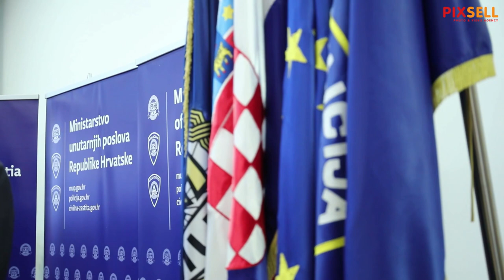Božinović i Kustić potpisali Protokol o sigurnosti na utakmicama visokog rizika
U sjedištu Ministarstva unutarnjih poslova, potpredsjednik Vlade i ministar unutarnjih poslova dr. sc. Davor Božinović je s  Marijanom Kustićem, predsjednikom Hrvatskog nogometnog saveza, potpisao Protokol o sigurnosti na utakmicama visokog rizika.